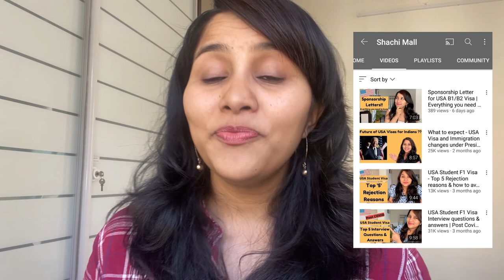New USA Immigration Reform Bill under Joe Biden | Immigration, Student visa & H1B | For Indians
New USA Visa Rules For Indians  under Joe Biden | Immigration, Student visa & H1B

New USA Immigration Reform Bill  under Joe Biden
President Joe Biden has introduced the new immigration bill which has a lot of new changes. This video discusses the new visa rules and its implications for Indians - especially when it comes to immigration, student visa & h1b visa.

Watch this video to know more updates about the new visa rules:

0:00 Introduction
2:22 Immigration
5:13 Student visa
6:39 H1b and dependents

In other updates, the US embassy in New, Delhi will start processing B1B2 applications from Feb 2020.